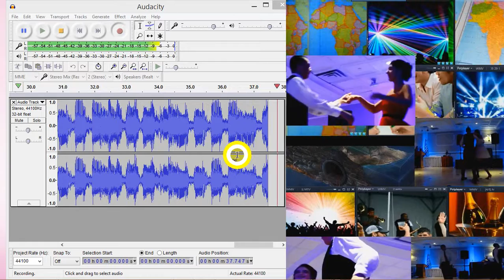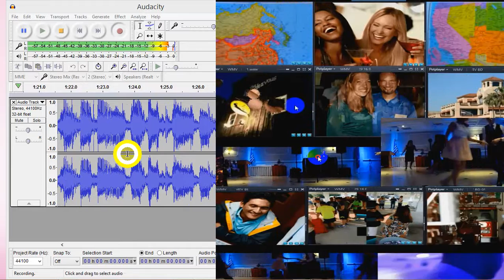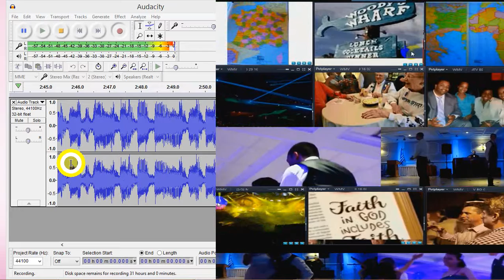Silent Night From Now On Transmission from Another World